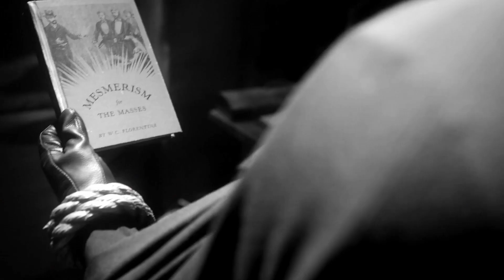Hooded Justice | WALKING IN THE SNOW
Watch this show just for Episode 6 👍

song: Walking in the Snow -- Run The Jewels
show: Watchmen